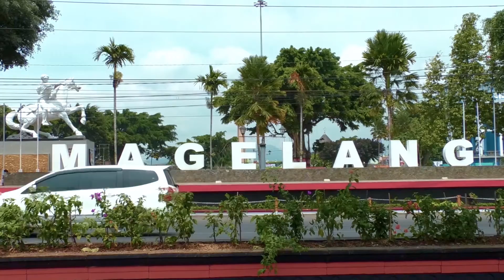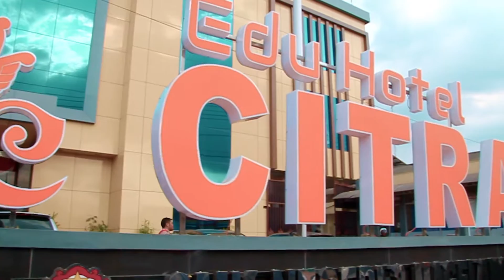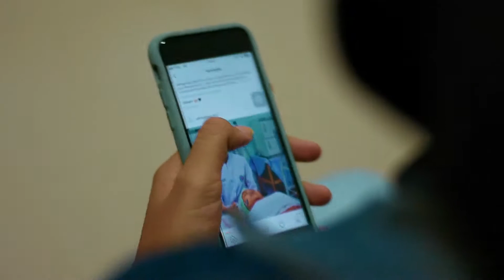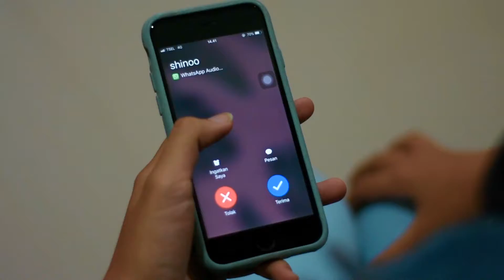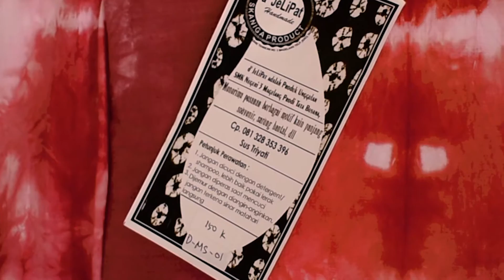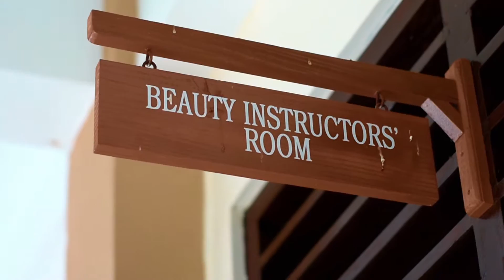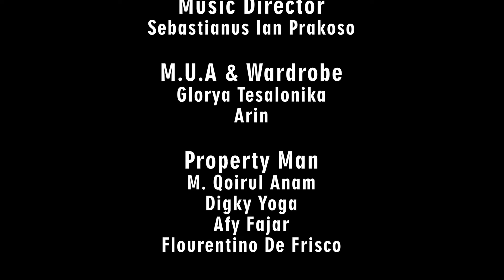Profil SMK 3 Magelang, Bangga Jadi Siswa SMK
Video ini dibuat dengan kerjasama berbagai prodi dengan Multimedia Skaniga.

Video Profil ini memuat Profil 5 Prodi (Multimedia, Perhotelan, Tata Boga, Tata Busana, Tata Kecantikan) beserta kompetensi dan produk unggulan masing - masing prodi.